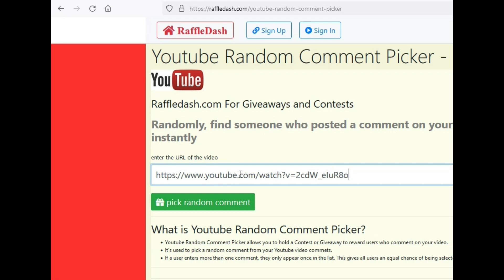Auslosung für das Giveaway zu 666 Abonnenten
Vielen Dank für die vielen Glückwünsche und anerkennenden Worte, das freut mich natürlich sehr und soll mir Ansporn sein.
Nichtsdestotrotz kann es nur einen Gewinner geben, dem ich hiermit ganz  herzlich gratuliere! Kontaktaufnahme erfolgt wie üblich über die Kommentare...
Alles, die leer ausgegangen sind, danke ich für ihr Interesse und gelobe, eine ähnliche Aktion beim nächsten geeigneten Anlass zu wiederholen.

Wie immer, keine Werbung, lediglich die Schilderung persönlicher Eindrücke. Gute Unterhaltung!